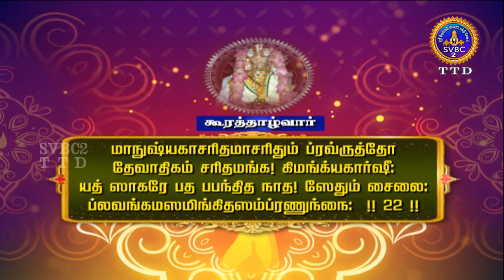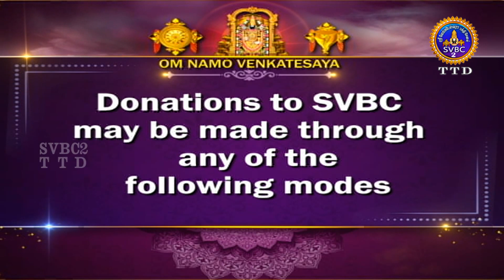Acharyar Amudham || Tamil || SVBC2 TTD || EP-189 || SVBCTTD Tamil